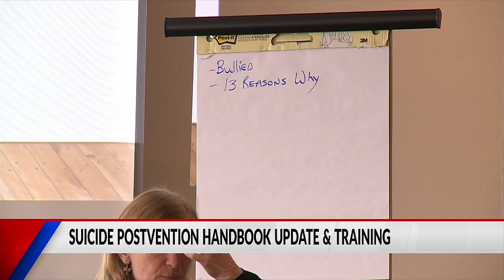Suicide Postvention Handbook update and training